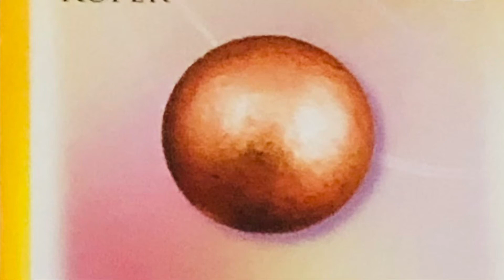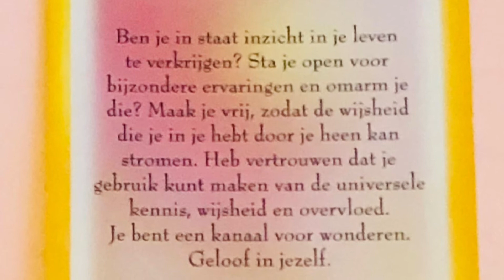Stier ♉️ - Mei 2021 - Een Kristal, een wijsgeer en een LAW of Attraction kaart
Mei 2021

Deze kaarten met edelstenen zijn een krachtig middel om jezelf beter te begrijpen.
Samen met de bijbehorende mystici, meesters en heiligen geven ze een bemoedigende gedachten.
Elke kaart geef je een vraag om over na te denken, Goddelijke Leiding en een positieve affirmatie.  Deze Kaarten helpen om meer inzicht te krijgen en om leiding te geven aan jouw leven.

Margaret Ann Lembo

Een positieve boodschap van een heilige, mystici of meester.

Mei 2021

LOA - Wet van Aantrekking

Start de dag met een gezonde dosis zelf liefde, acceptatie en
vergiffenis. Een goede start van de dag is van essentieel belang. Een stevig ontbijt voor jouw Lichaam en jouw geest. Je
innerlijke kracht en stelsel afstemmen op he goede.
Zelf bepalen waar je je op gaat richten en je niet laten leiden en beïnvloeden door bijvoorbeeld je eerste mail of sociale media happening.
Het leven is een mooi ontvouwingsproces. We hebben keuzevrijheid. We mogen zelf kiezen of we het leven optimistisch
of pessimistisch benaderen. Of we een vriendelijke of vijandige
wereld zien en bewandelen.

Waar richt jij je pijlen op? Waar ligt jouw focus?
Wij willen jou helpen inzien hoe simpel het maken van opbouwende
keuzes kan zijn.
Jij kan jouw creatiekracht inzetten op een liefdevolle manier en je richten op  veranderingen aan brengen waar nodig. Dan zal de wet van aantrekking je helpen met jouw intentie. Goed-beter-best.

Abraham Hicks
Law of Attraction
Wet van de Aantrekking
The Vortex

KAART NRS: 46= 4+6=10=1+0=1